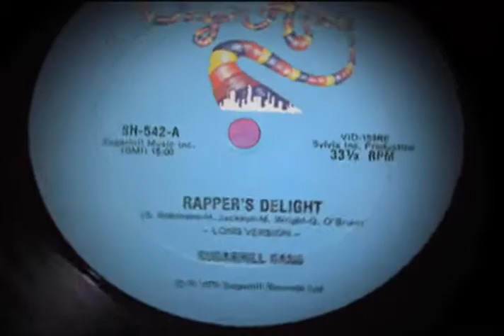HipHopLegacy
Show Teaser for Turner Studios